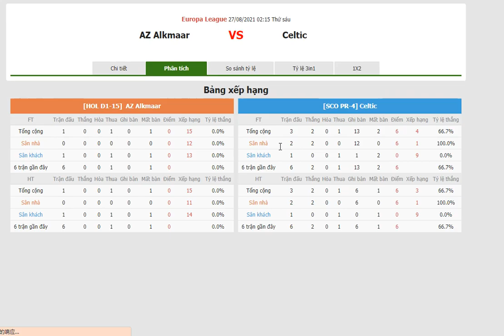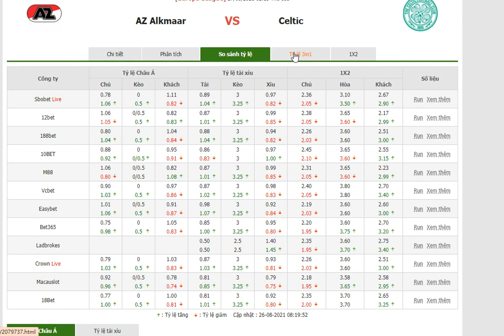AZ Alkmaar vs Celtic- Bongdalu.com- bóng đá Europa League